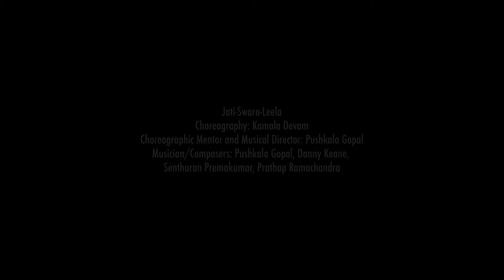Kamala Devam Bharatanatyam solo 2018: 'Jati Swara Leela' at Akademi's evening 'Dakshina'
This is an excerpt of a trailer about the evening 'Dakshina' performed by Kamala Devam and Elena Catalano. The evening was produced by Akademi South Asian Dance UK and premiered at Rich Mix, London in April 2018. This excerpt talks about the creation of Devam's new Bharatanatyam solo 'Jati-Swara-Leela'.

Original Dakshina trailer filmed and edited by Matthew Cawrey.